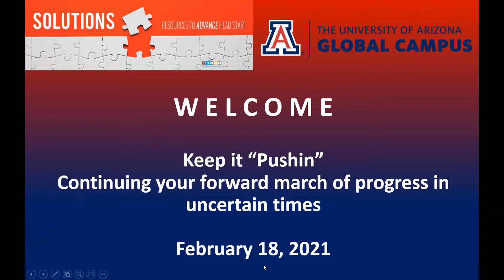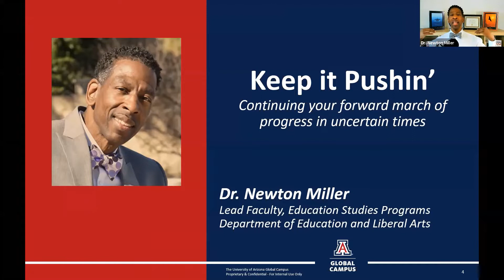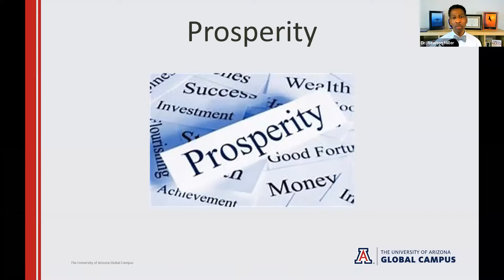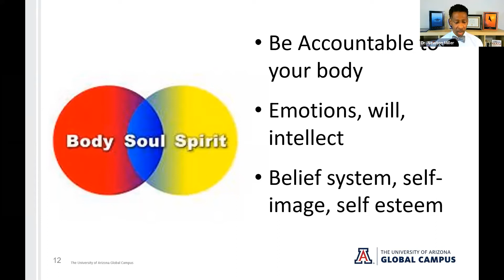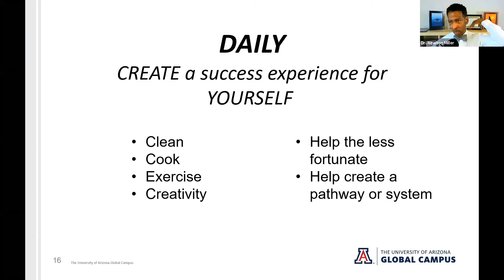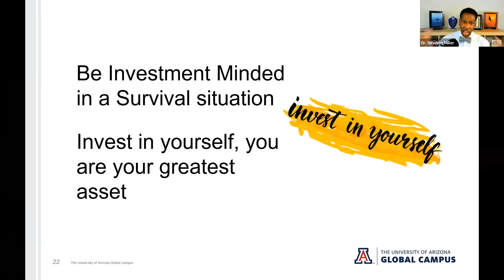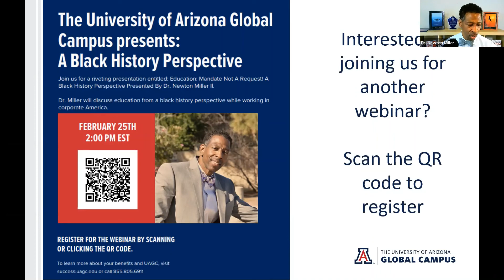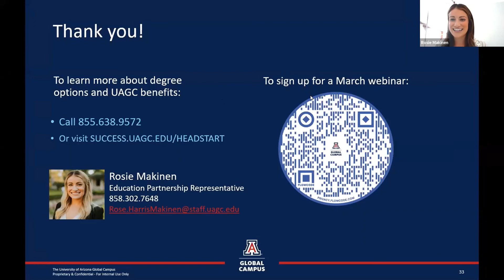Solutions Webinar - Keep it “Pushin”: Continuing your forward march of progress in uncertain times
Presented by Dr. Newton Miller

This one-hour presentation is an energizing message infused with nuggets of wisdom and motivation that will provide inspiration and concrete techniques to help you become emotionally intelligent and introspective in such a way that is easy to understand and capitalize on during these dynamic and changing times.